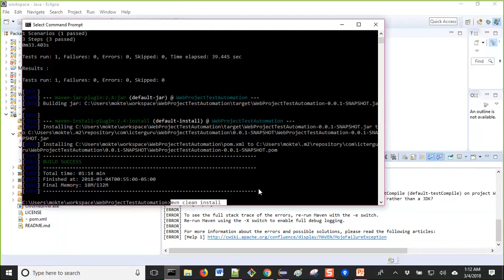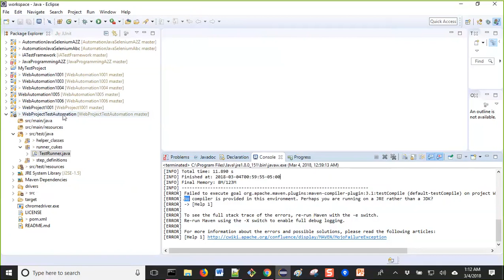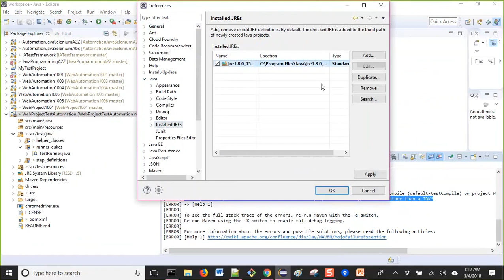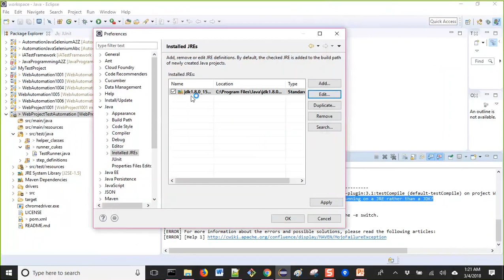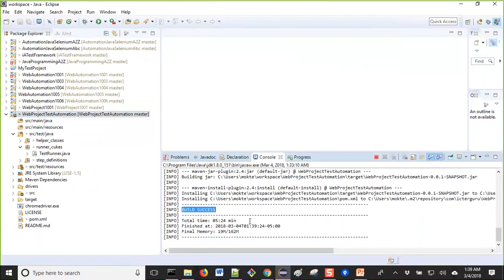Resolve the Eclipse Maven Run Error- No compiler is provided in this environment.